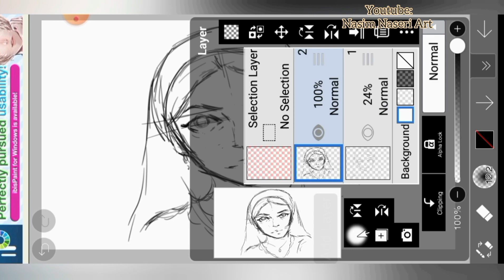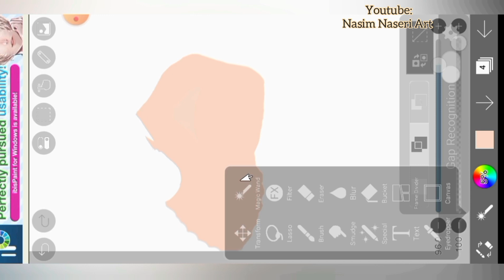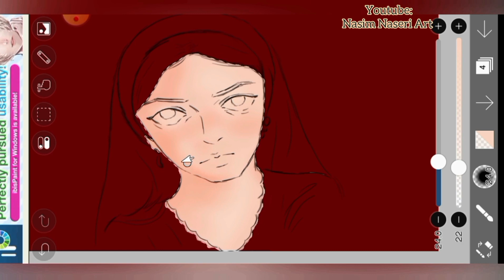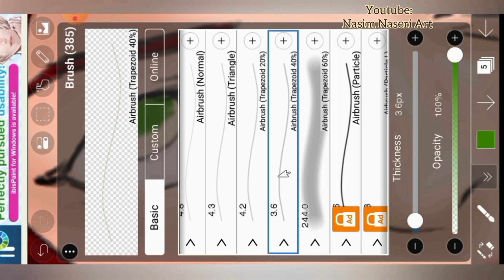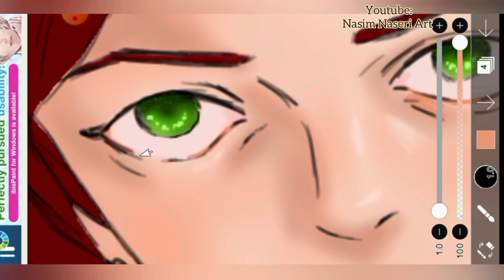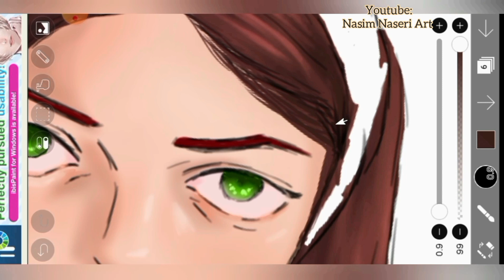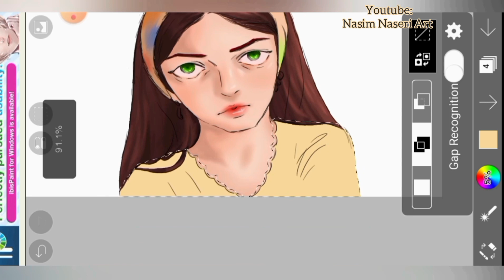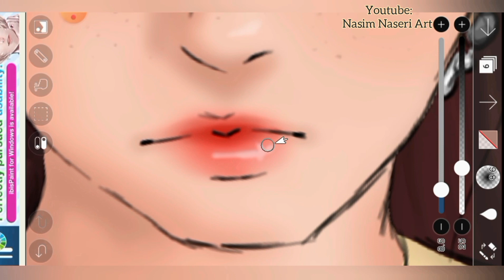پروسه نقاشی دیجیتال [ آموزش آسان دیجیتال ارت برای مبتدی ها ]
نقاشی دیجیتال یکی از تکنیک های پرطرفدار نقاشیه که شما هر زمان و هرکجا و فقط با یه گوشی میتونید کلی اثر هنری زیبا خلق کنید .

توی این ویدیو قراره یه آموزش مختصر دیجیتال ارت ببینیم و باهم یه نقاشی قشنگ بکشیم .
پس تا آخر این ویدئوی جذاب با من همراه باشید

سلام دوستان چطورین امیدوارم حالتون خوب باشه
من نسیم هستم،  قراره توی این کانال کنار همدیگه توی نقاشی پیشرفت کنیم و نقاشی های جذاب بکشیم
نوی این کانال قراره کلی ویدئو سرگرمی و آموزشی نقاشی قرار بگیره تا شما با ویدئو های آموزشی و تمرین کلی نقاشی قشنگ بکشین و با ویدئو های سرگرم کننده نقاشی سرگرم بشین.
پس حتما کانال منو سابسکرایب کنید و زنگوله رو بزنید و حتما کانال منو به دوستای علاقه مند به نقاشی تون معرفی کنید.🌼
و اینکه حتما توی کامنت ها نظر ها و پیشنهادات تونو بهم بگین 😊🙏

اگه با اموزشای کانال من نقاشی کشیدین خوشحال میشم توی اینستاگرام برام عکسشو بفرستین 😊💛
پیج اینستا گرامم: